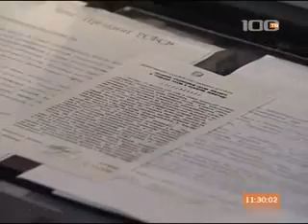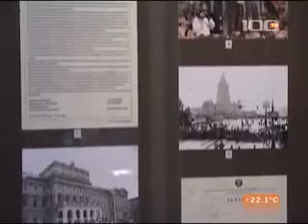20 летие ГКЧП АРТ ТВ 100 ТВ